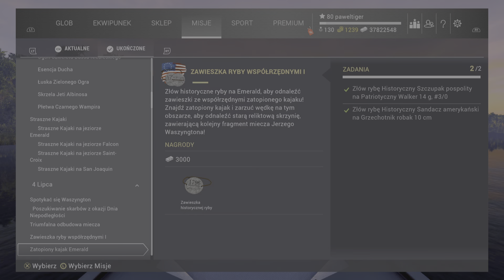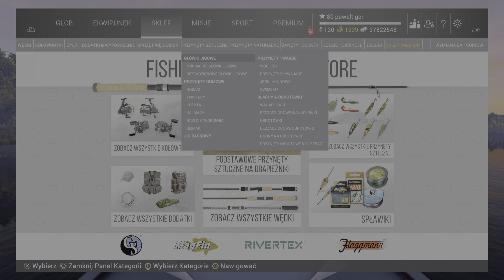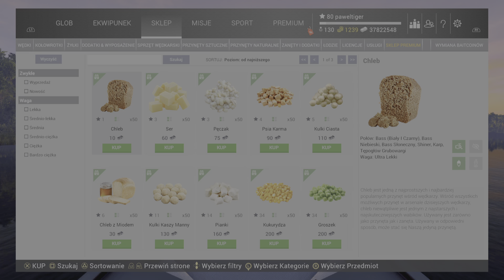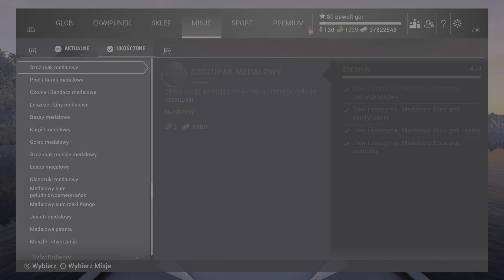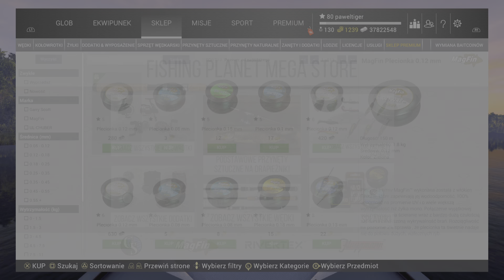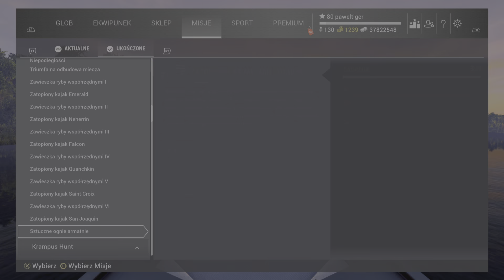Fishing Planet #3 : Poradnik Dla Początkujących : Samotna Gwiazda (Bonus) / Osiągnięcia i Misje :)